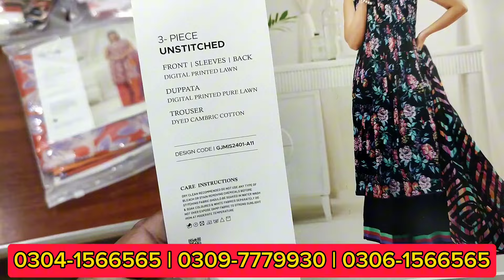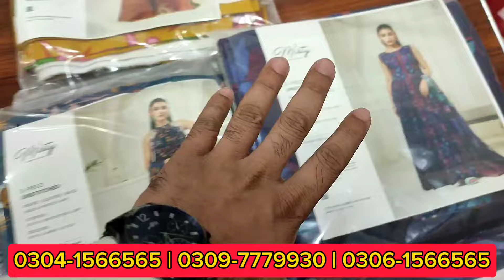Gull Jee New Print Volume! Misty With Pure Lawn Dupatta In Super Wholesale Rate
Or Visit our Offline Store at: P1116/23D23E BHATTI PARK FACTORY AREA NEAR BISMILLAH CENTER FAISALABAD